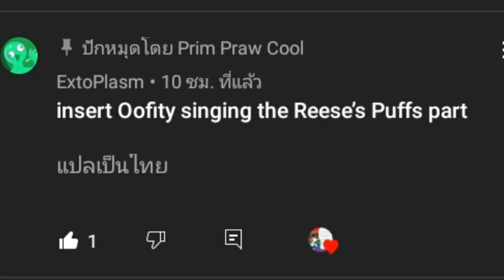Misery x CPR x Reese's puffs //meme// (Totes and Blu,Red and Oofity) animation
Totes: AA Oofity why you not help me?

Blu,Red: he not help you haha

Oofity:Oops sorry

Original